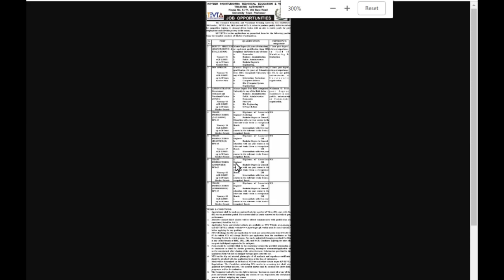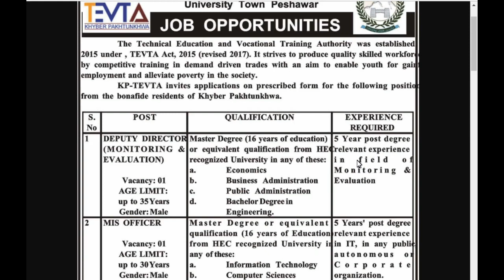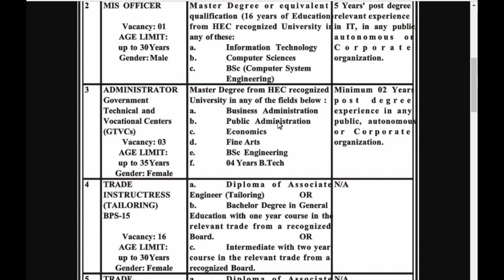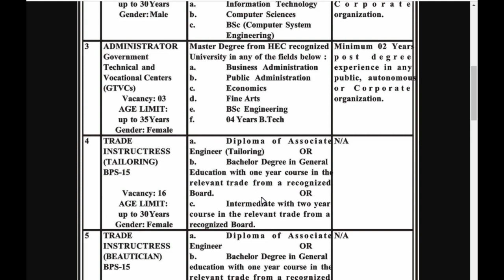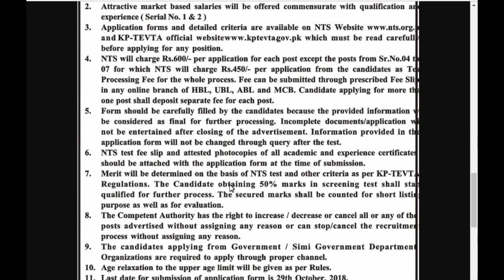KPK TEVTA jobs 2018|fresh govt jobs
Channel introdution

This channel you see the fresh Govt jobs in Pakistan today. On

this channel you watch the paperpk jobs, Federal government

jobs in Pakistan, Pakistan newspapers jobs and nts jobs. you

also watch the private jobs ads on this channel. I upload

daily four Government and private jobs videos upload on this

channel. So that you alert Fresh Govt jobs.